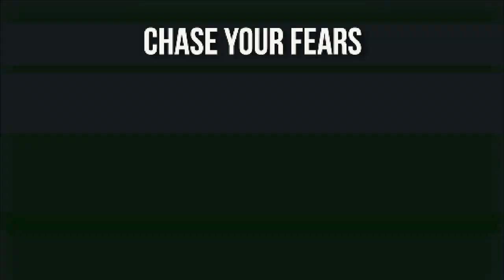Living with the Mushroom People of Romania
It's Mushroom season in Romania!
While in this beautiful country, a friend of ours connected us with the Roma community near Brasov. Foraging for mushrooms has been part of Liliana and Valeriu's family tradition for generations. We were happy to join them, stay in their home, and be part of the family for 24 hours!

5 Advanced Travel Tips I Wish I Knew When I Started

How To Make KickA$$ Travel Videos That Get More Views!

ϟ LINKS TO GEAR HERE ϟ

Cameras
Main Camera
Small Camera
Flying Camera

Lenses
Wide Lens
My Secret Weapon Lens

Camera Accessories
Wind Shield
LOVE this thing (Sony)
Camera Strap
3 Legged Thing Tripod

♥ Friends ♥

Big love to @evazubeck for the help with this video!
As well as Greg and Sori for setting it all up!

♫ Music ♫